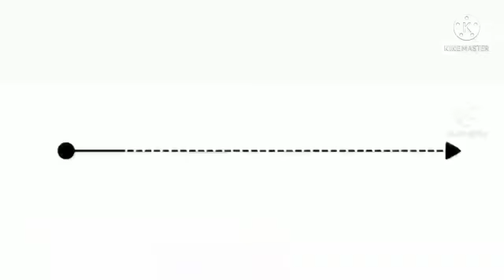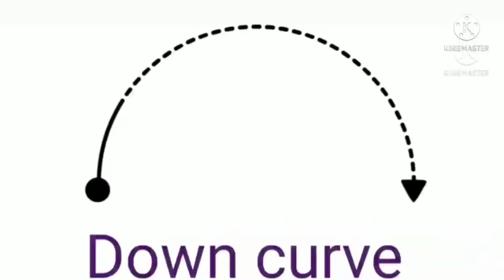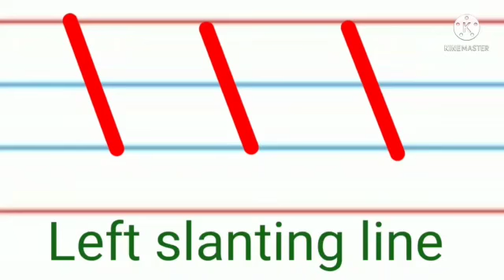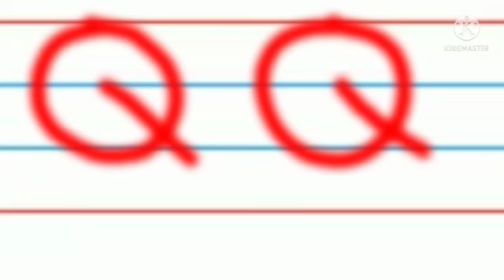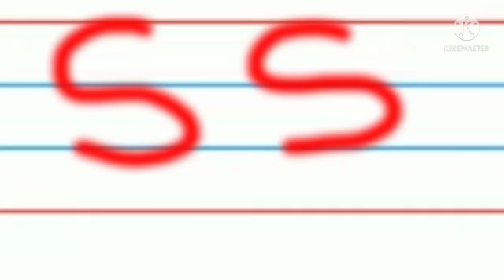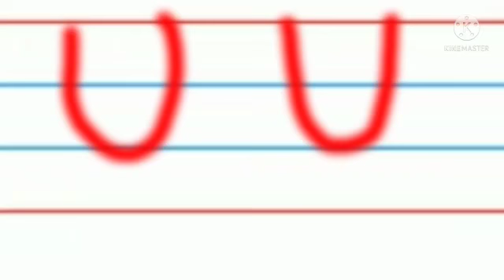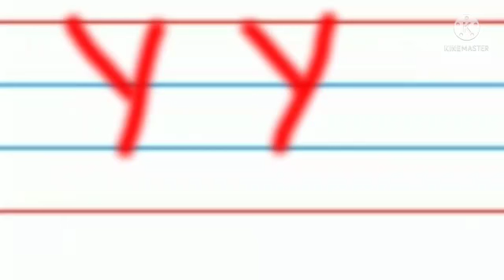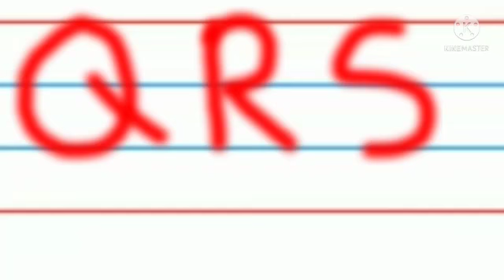UKG- English (13.09.2021)